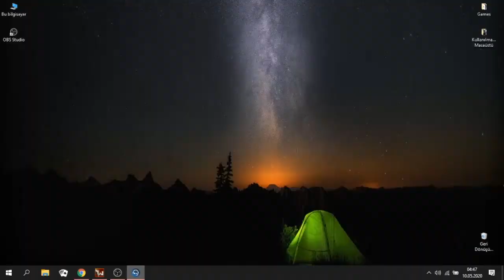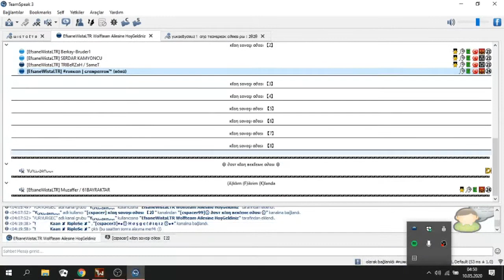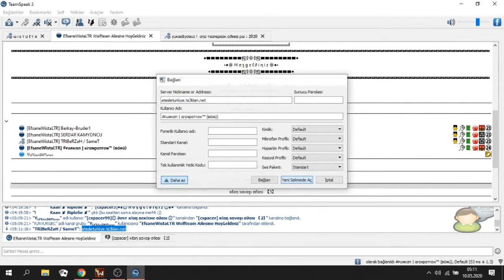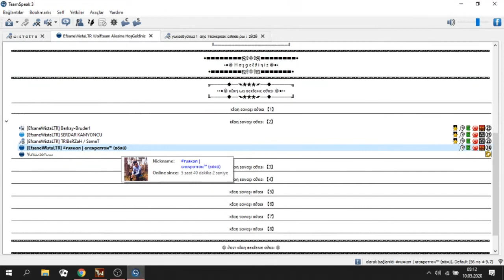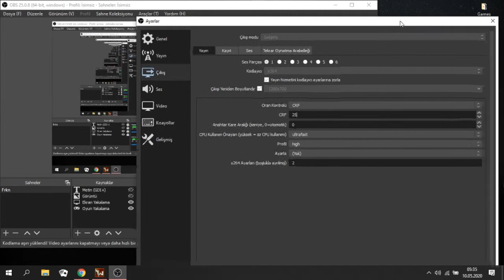Wolfteam Clan War (Sabah Kadar Klan )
◘▬▬▬ Ⓒ т.ғυrĸαɴ ĸιlιç ▬▬▬◘

English translation:

On Social Media I Do not Forget To Look At Your Links If You Want To Be Informed (Free Do not Be Afraid)

İngilizce Çeviri Translate Tarafından Yapılmıştır.Yanlışlar Var ise Özür Dileriz...

English Translation Translate has been done by. If there are mistakes ...

◘▬▬▬ Ⓒ т.ғυrĸαɴ ĸιlιç ▬▬▬◘

counter strıke global offansive
cs-go